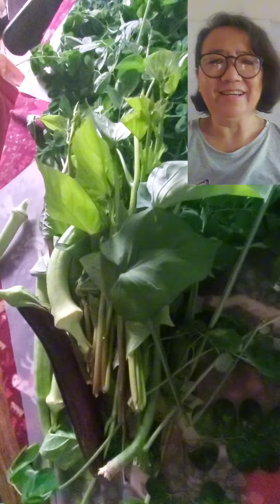Boiled Banana & Camote for lunch good for health conscious people | Rose Domingo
Boiled Banana & Camote for lunch good for health conscious people | Rose Domingo | healthyfood